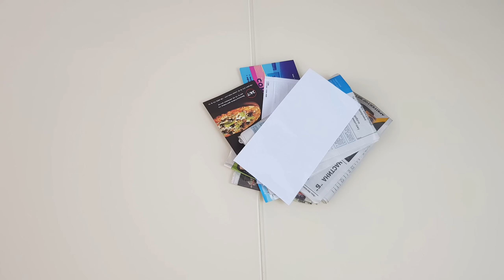Как поддерживать ПОРЯДОК В ДОМЕ ВСЕГДА: секреты, советы, идеи, которые РЕАЛЬНО РАБОТАЮТ! ✅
Как навести порядок в доме и поддерживать его всегда, даже с детьми: мои секреты, советы, идеи, лайфхаки для  дома.
С чего начать наводить порядок в доме, а значит, и в голове, и в жизни:) ? Конечно с мотивации! Тогда дело пойдет быстрее! Это главный секрет порядка. А для  того, чтоб мотивировать себя на уборку, представьте, сколько времени вы сэкономите при грамотной организации вещей, сколько сил и нервов!
На моем канале куча советов, идей и лайфхаков для того, чтобы порядок в вашем доме был всегда!